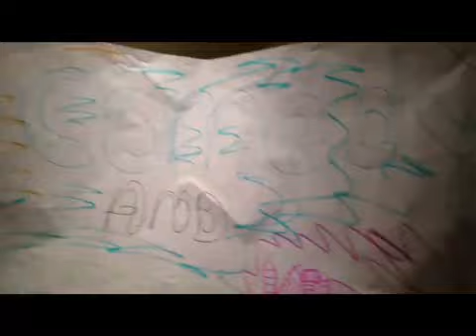Comedy and Cover Kids- New News Cast! With , Special Guest Stars, New Segments, and More!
This is our brand new News Cast! We were off for the summer but now we are back on! We have Two Very Special Guests, and an interview at the end of the show! Also follow us Twitter, Tumblr, Instagram, and Vine!